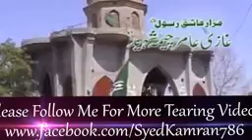Padri ki toheen e risalat aur kutay ka intekam